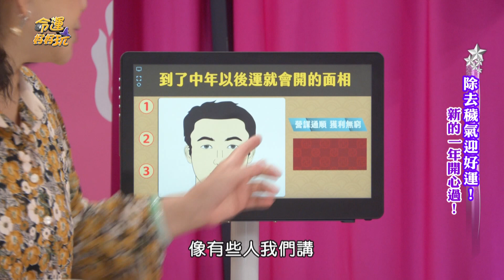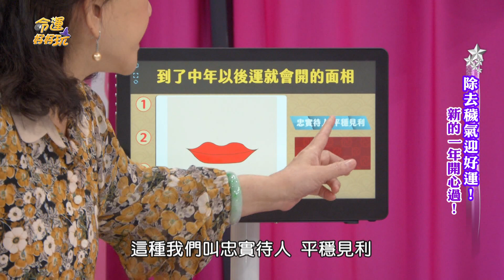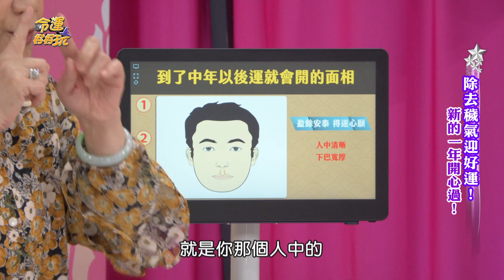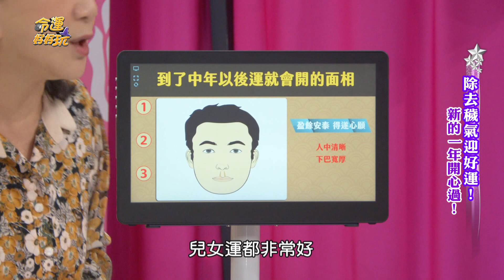【精華版】中年開運賺好賺滿 三面相特徵後勢看漲！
隨著踏入社會的時間越久，這些人的運勢也會越來越好。

【虎年運勢未爆彈，注意四生肖犯太歲！2022好運潛力股是他們！除去穢氣迎好運！】